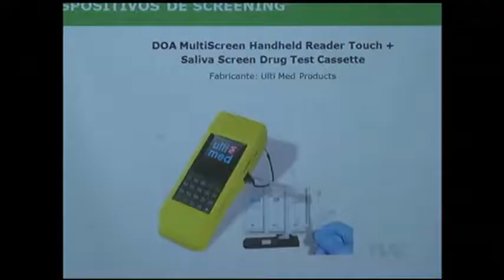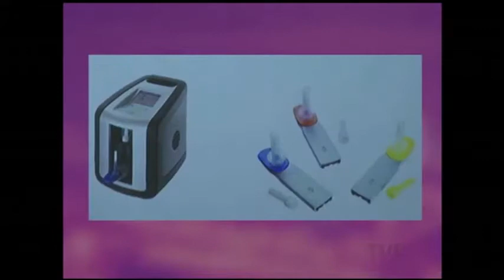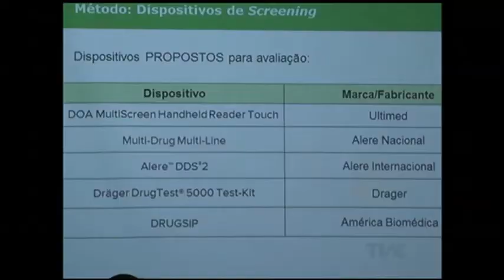Começa a ser testado equipamento para flagrar motoristas sob efeito de drogas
O Brasil está mais próximo de utilizar drogômetros para punir crimes de trânsito. O centro de álcool e drogas do Hospital de Clínicas de Porto Alegre começa a testar nas ruas, em abril, equipamentos importados, coletando dados com motoristas voluntários. Até o fim do ano, a pesquisa deve indicar o aparelho mais adequado para o país.